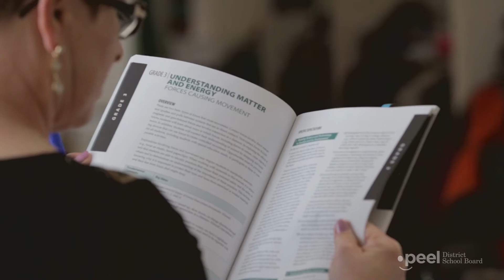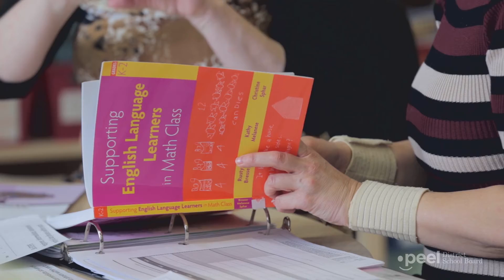Benefits of the English as a Second Language (ESL) program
The English as a Second Language (ESL) program in Peel schools supports students to learn the English needed to achieve to the best of their ability. The Peel District School Board is committed to ensuring all English language learners receive the supports they need to meet their learning goals. You can get information about ESL programs at your local Peel schools. to learn about the benefits of this program.

NOTE: The closed captioning for this video is available in the top ten languages of the Peel District School Board. Click on the "settings" dial above and select your language preference.